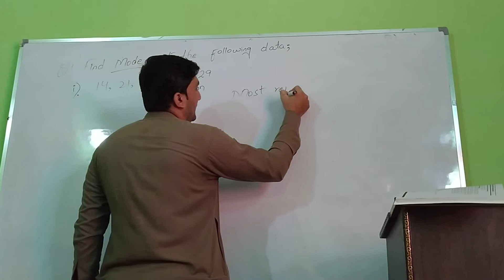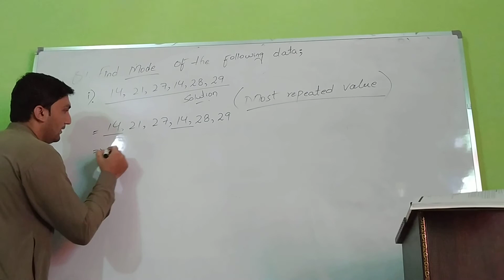Topic: Mode. Mathematics Lecture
Live recorded lrcture